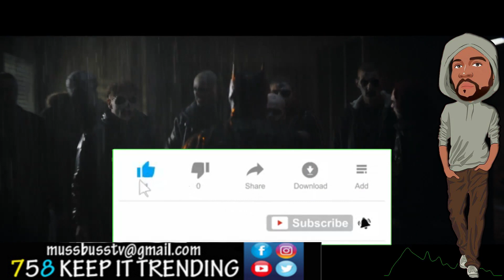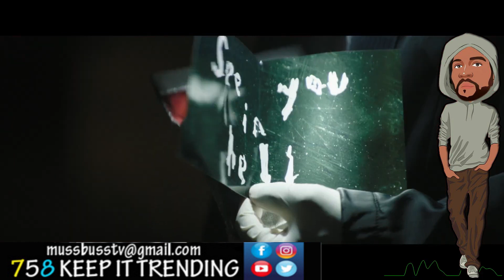The batman - Movie review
THIS MOVIE WAS AWESOME